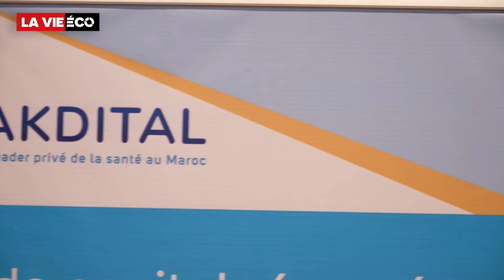Akdital: Pourquoi il faut souscrire à l’augmentation de capital, selon Rochdi Talib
Le groupe de santé privé a reçu le feu vert de l’AMMC pour une augmentation de capital d’un milliard de dirhams. L’opération doit permettre au groupe de continuer à soutenir son ambitieux programme d’expansion dans tout le Royaume. Le point avec son fondateur et PDG, Rochdi Talib.